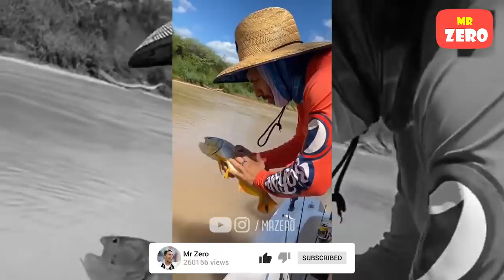Cứu thua ngay trên vạch vôi và những pha bóng hy hữu vô tình được ghi lại